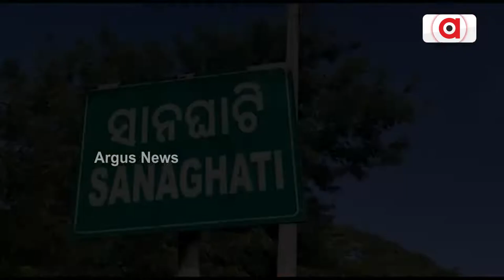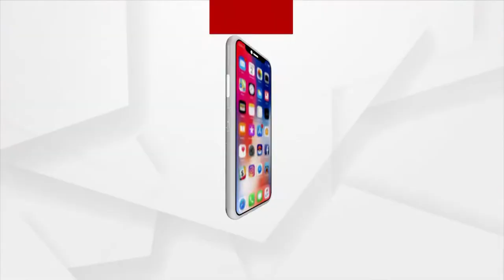Beautify Of Nature With Kasatandi Flowers Bed In Roadside, Ganjam